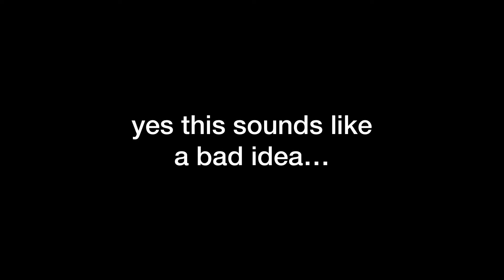Taking a RANDOM train to a RANDOM City in Japan (Joetsu City Vlog)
Taking trains in Japan is how I destress! Anyway, let’s explore Niigata, Japan and see the Kasugayama Castle Ruins and the Takada Castle Site Park. Let’s hope I don’t get lost.

Nagano to Naoetsu 直江津 00:00-02:57

According to Josh Furr on Google Maps, from Naoetsu Station, “numerous temples and attractions can be accessed. The Umigatarai Aquarium and Naoetsu Beach are about 15 minutes on foot, while Kota Shrine and Gochi Kokubunji can be reached in about 30 minutes from the station. The surrounding restaurants provide delicious and traditional Joetsu cuisine such as Suru Ten and the newly developed White Yakisoba, as well as some of the best sushi in town.”

Joetsu City 02:57-05:06

Joetsu was once home to Uesugi Kenshin, one of Japan's most powerful feudal lords.

Kasugayama Castle Ruins 春日山城跡 05:06-06:56

This was once the fortress of Uesugi Kenshin, a powerful 16th-century feudal lord renowned for his fearsome skills in the martial arts. You can visit Uesugi's grave in Rinsen-ji Temple.

Takada Park and Castle 06:56-09:36

Located 15 minutes away from Mt. Kasuga is Takada Castle Site Park. A large number of visitors flock here every year to see 4,000 cherry blossoms bloom under magical pink and purple lights from early to mid-April.

Solo Travel | National Parks | Pride

We all have a purpose for being here. I feel mine is to travel, share my story, and create content that inspires. I hope you are ready for me to take the world.

My channel is how I express my story. It features my coming out and how I accepted the label Mormon and Gay. It also features my 4,000-mile-long National Park Roadtrip Series.

Coming out gave me the confidence to do things like my National Park Road trip. Not every turn in my journey has been a success. There were plenty of bumps along the way, but I am learning how to overcome self-doubt and insecurities that were rooted in a lifetime of fear.

***Watch my solo national park road trip series. As my college entered another semester online, I decided to stop watching life pass by, so I left home without housing or a job to travel all across National Parks in the Western US.

***Watch my coming out story!! And how it changed my outlook on life.

✯ Personal Instagram ✯